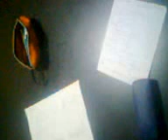Desaparimiento de cosas D=